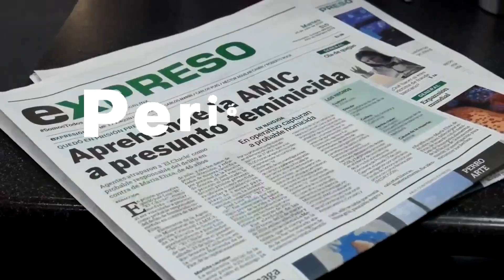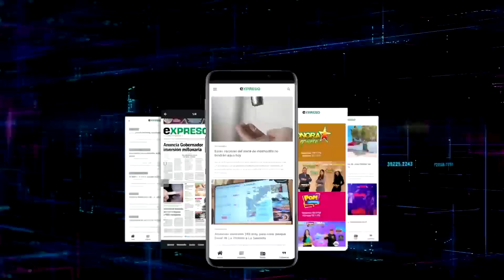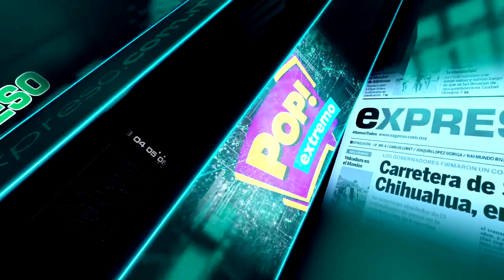¿Cómo va la iniciativa para reducir la jornada laboral a 40 horas?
Conversamos con Susana Prieto Terrazas, Diputada del Congreso de la Unión, quien nos comparte más detalles.